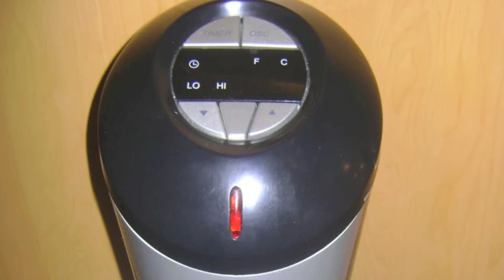Ceramic Tower Heater From Oscillating Electric Space to Infrared Quartz or Natural & Propane Gas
Ceramic tower heater units can be found in small and large sizes from all the brands of heaters.  Names like Lasko, Bionaire, Holmes, Sunbeam and Honeywell make some popular space heaters from quartz infrared to propane powered towers - Quick Link to popular tower heating options as seen in this video).

There are many advantages to these tower style ceramic heaters like oscillating function, skinny and slim footprint.  Because of the vertical nature of the heater, it can be placed in tight spaces and in corners to save space.  Ceramic heaters are safe, reliable and provides a great alternative to cost-effective indoor and outdoor heating in the living room, bedroom or in the backyard patio.  You can use these where ever you have power or get a propane-powered model for portable heat.  Many homeowners prefer these to the square and rectangular stand up types for the above reasons.